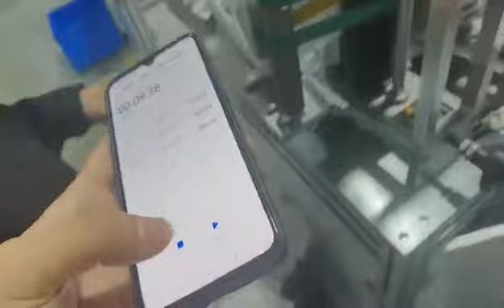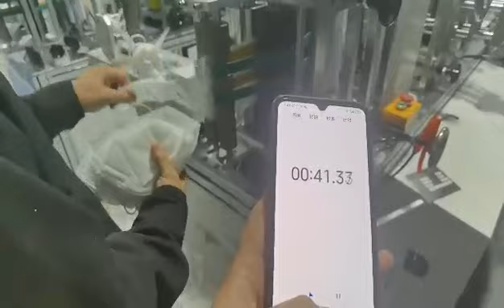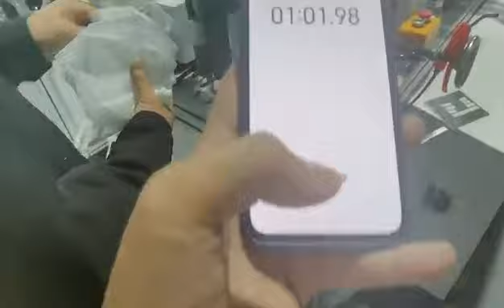High Speed KN95 mask machine 70-80pcs/min